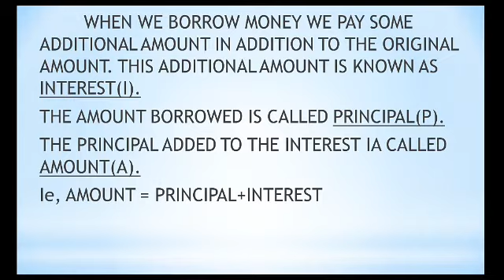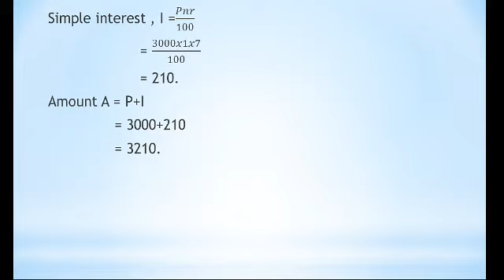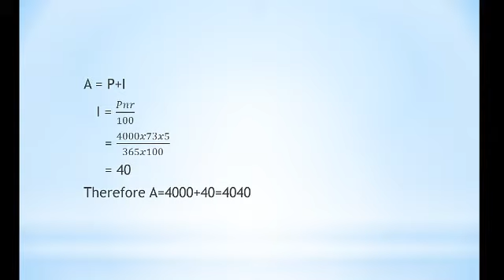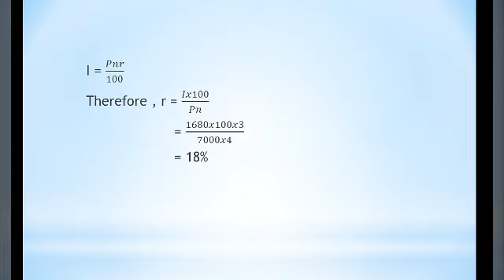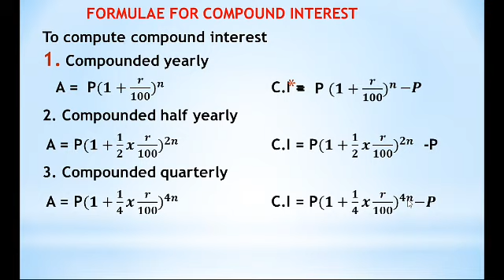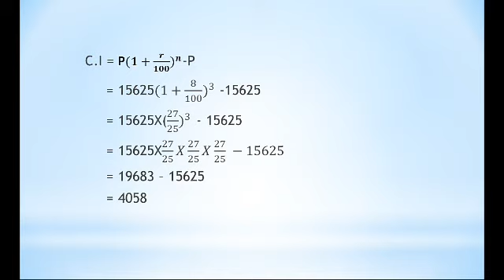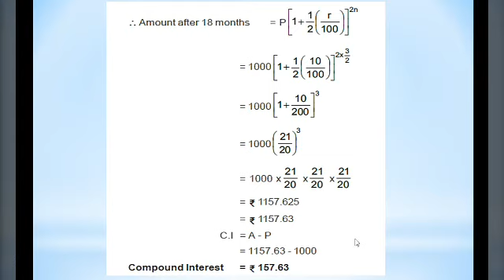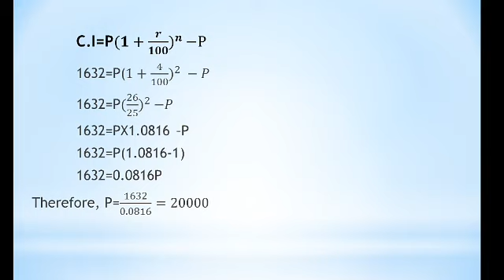PROFIT AND LOSS 3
WCS SECOND YEAR
FOR ALL ENGINEERING TRADES